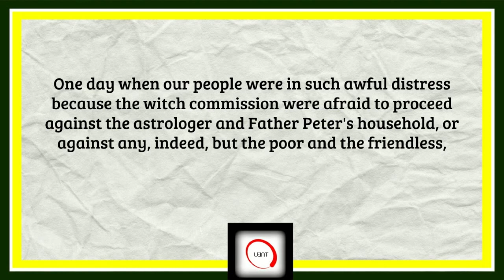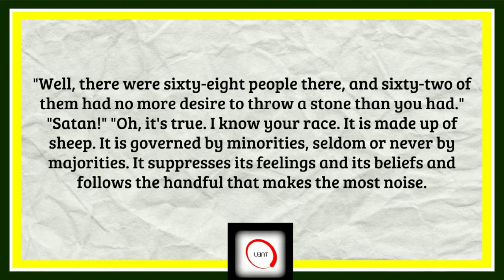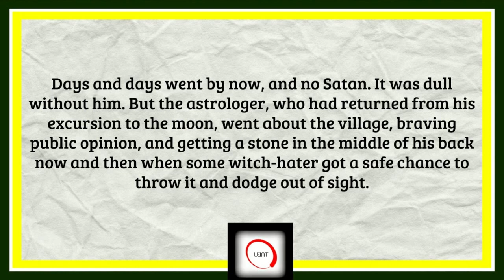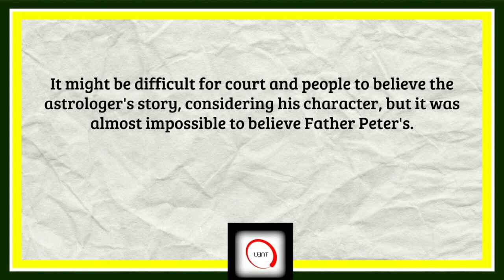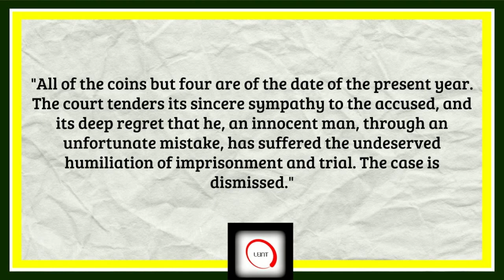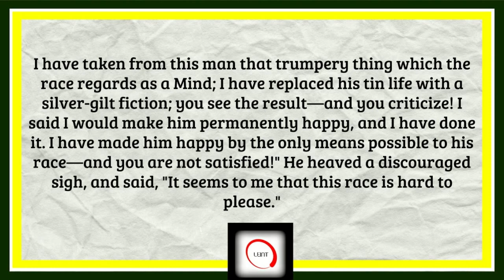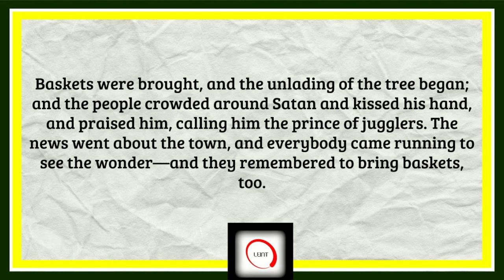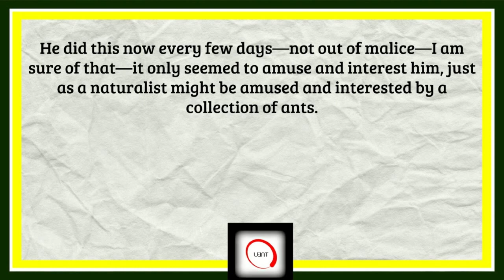Learn English Through Story - The Mysterious Stranger Part 6 of 7 | Audiobook American Accent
Learn English through story. Improve your English vocabulary and increase your listening ability.